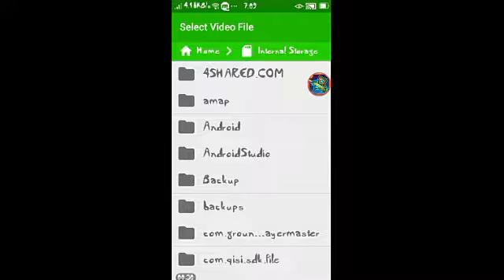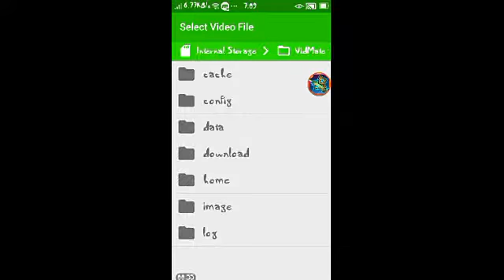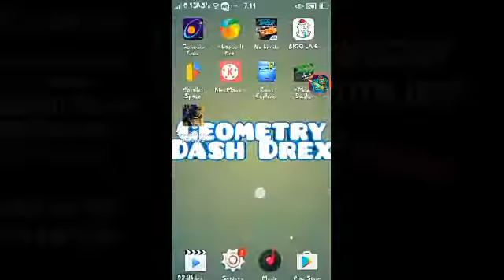How to Add Video Overlays || Media Studio Free and Easy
GD DREX 2016, Merry Christmas Guys, 5 days before NEW YEAR

My real name on MESSENGER: Earl Anthony D. Flandez